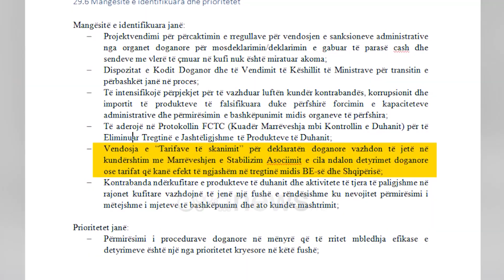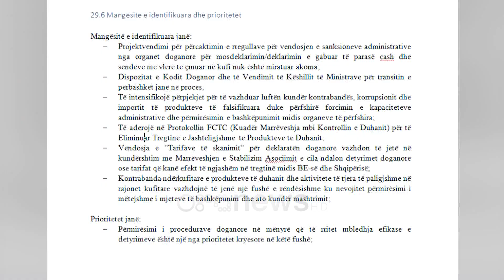Tarifa e skanimit “kundër” BE-së, raporti për Integrimin: Bie në kundërshtim me Stabilizim Asociimin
Tarifa e skanimit në dogana është një pagesë që bie në kundërshtim me Marrëveshjen e Stabilizim Asociimit. Në raport thuhet se mosplotësimi i këtij kushti, pengon tregtinë midis Bashkimit Evropian dhe Shqipërisë. Tarifa e skanimit në dogana është një pagesë që bie në kundërshtim me Marrëveshjen e Stabilizim Asociimit.

Në raportin Kombëtar për Integrimin Europian 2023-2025 thuhet se mosplotësimi i këtij kushti, ndalon detyrimet doganore ose tarifat që kanë efekt të ngjashëm në tregtinë midis BE-së dhe Shqipërisë.

Procesi i skanimit të kontenierëve aktualisht funksionon në doganat e Durrësit, Morinës, Kapshticës, Qafë Thanës dhe Kakavijës. Ky shqetësim është ngritur edhe nga Organizata e Kombeve të Bashkuara, e cila i ka cilësuar si antiligjore këto tarifa.
Shqipëria ka 8 vite që po aplikon shërbimin e skanimit në dogana nëpërmjet një koncesioni PPP, i cili financohet prej pagesave direkte nga zhdoganimet e mallrave në dogana dhe financimeve nga buxheti i shtetit.

Që në fillim, ky koncesion u kundërshtua fort nga biznesi për shkak të kostove të larta.

Në fillim kompanitë kanë paguar 39 euro për kontenier, me ndryshimet ligjore të bëra në vitin 2015-të, tarifa u ul në 22 euro për kontenier, por kjo tarifë për bizneset është sërish e lartë.

Një tjetër çështje që shfaqet si problem për doganat shqiptare janë dhe kontrabanda ndërkufitare, por dhe korrupsionit.

Aktivitetet e paligjshme në pikat kufitare me vendet e rajonit, vazhdojnë të jenë një fush